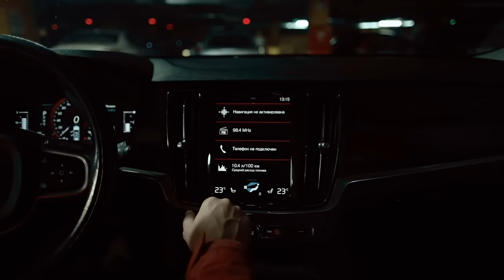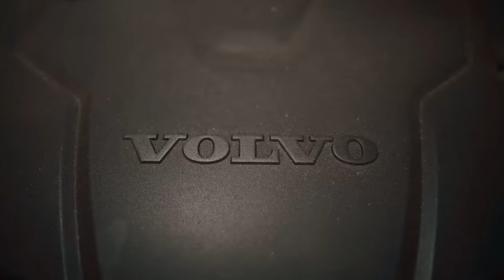😪 Надёжны ли современные Volvo? Разбираем косяки V90 Cross Country.